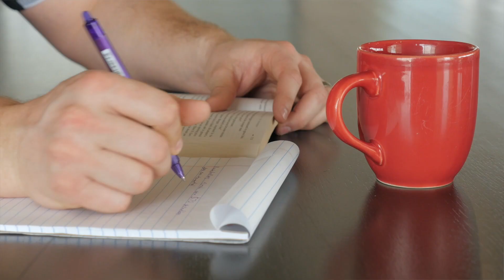Welcome from the Dean | Edwards School of Business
Dean Keith Willoughby welcomes you to the Edwards School of Business at the University of Saskatchewan.

Together, we enable learners to become socially conscious professionals through transformative educational experiences and we create knowledge that positively impacts businesses and communities in Saskatchewan and beyond.